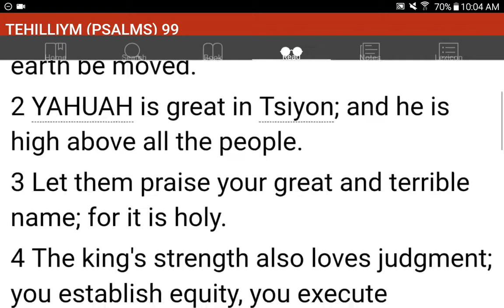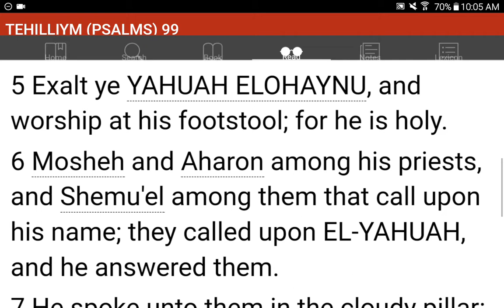💜h?™ "What's the MOST HELPFUL & SIMPLEST WAY that WORKS?"™ GIVE 1P/Month NOW! GCash